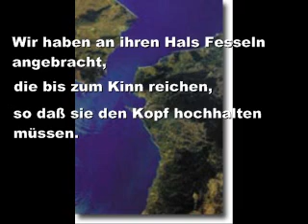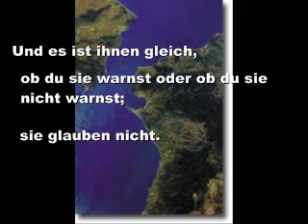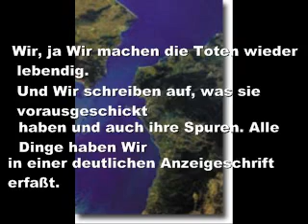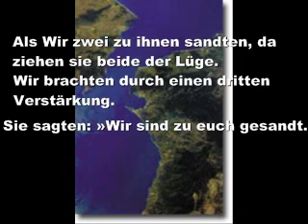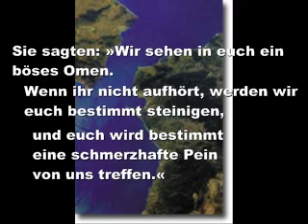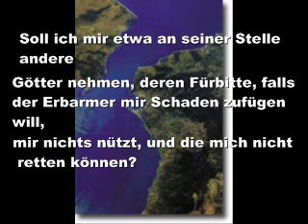Abdulbasit Abdussamed 36 surah Yasin mit der deutschen übersetzung / untertitel part1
Ibn 'Abbas, radiallahu 'anhuma, sagte: "Eines Tages ritt ich hinter dem
Propheten, sallallahu 'aleihi wa sallam, als dieser sagte: "O Junge! Ich werde dir
einige Worte lehren. Bewahre Allah (Gebote Allahs), dann bewahrt Er dich.
Bewahre Allah, dann findest du Ihn vor dir. Wenn du bittest, dann bitte von
Allah allein. Wenn du Hilfe suchst, dann suche Hilfe bei Allah allein. Und
wisse, dass die (gesamte) Gemeinschaft, wenn sie sich versammelte, dir in einer
Sache zu nutzen, sie dir nur in etwas nutzt, das Allah schon für dich
niedergeschrieben hat, und dass sie, wenn sie sich versammelte, dir in einer
Sache zu schaden, sie dir nur in etwas schadet, das Allah schon für dich
niedergeschrieben hat. Die Schreibfedern sind hochgehoben und die Seiten
getrocknet." [At-Tirmidhi]